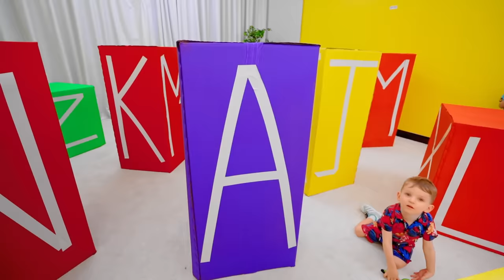Five Kids ABC | English Alphabet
A new video, "Five Kids ABC | Looking for letters and learning the alphabet"